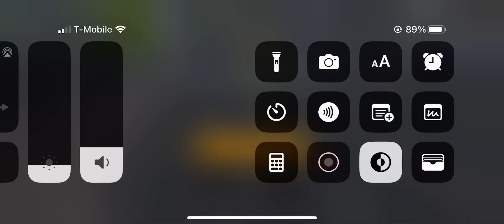November 6, 2024